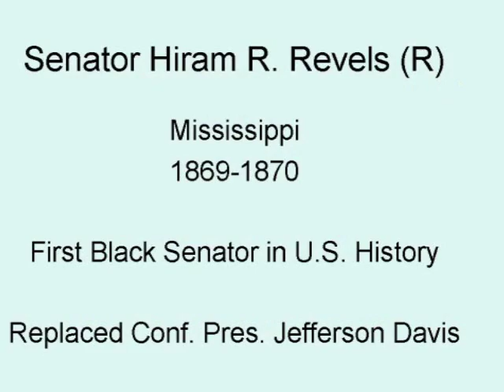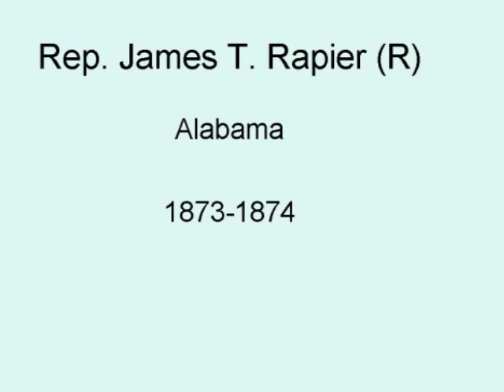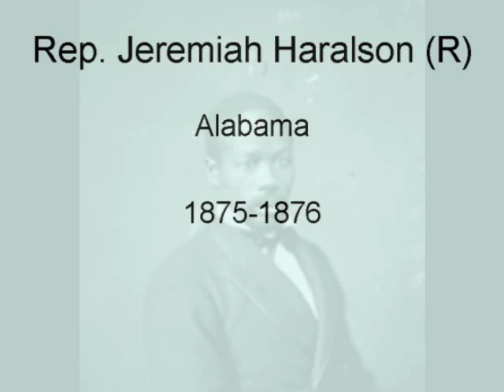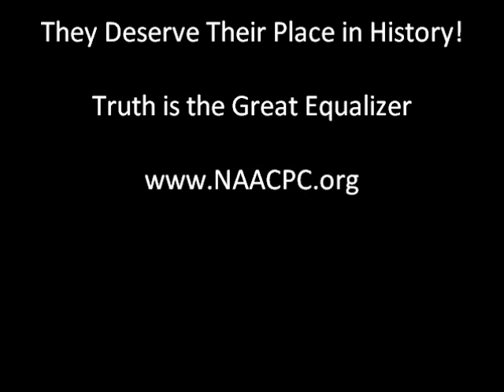The First Black Republicans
Republicans Both Black and White sent these men to Congress!